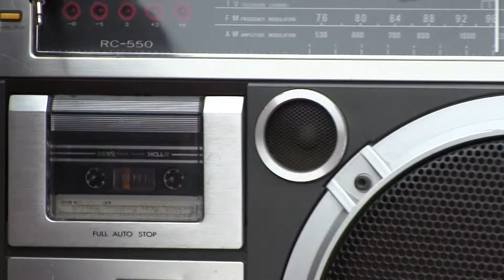Realistic SCR-3 Cat No 14 772 Radio Shack Boombox Graffiti Houston TX USA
00011 Realistic SCR-3 Cat No 14-772 Radio Shack Boombox Graffiti
Forgot to play the radio, played test tone tape then my tape in my 550 then play my tape in the SCR-3 and handheld close up balance, time on laptop, showed the rear of both boombox and had fun thanks